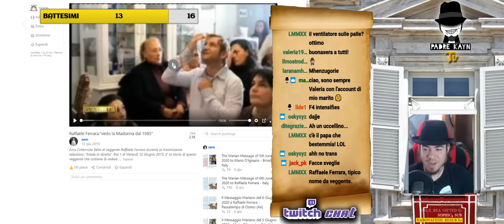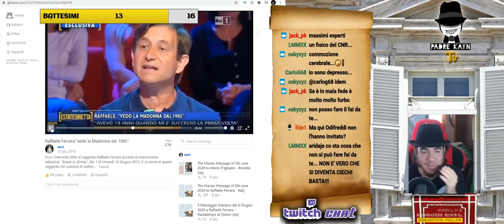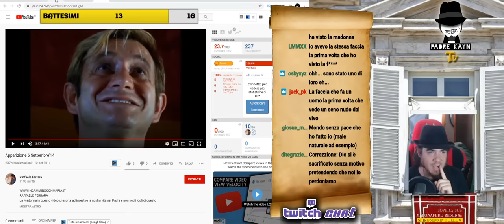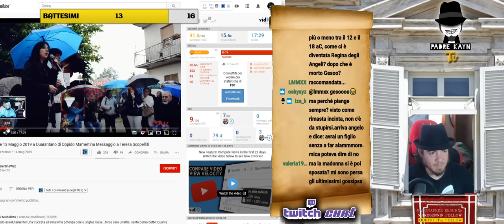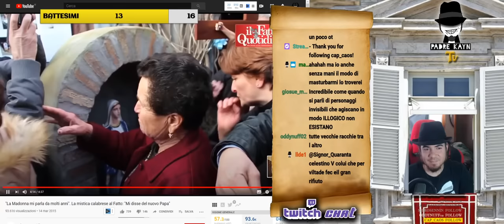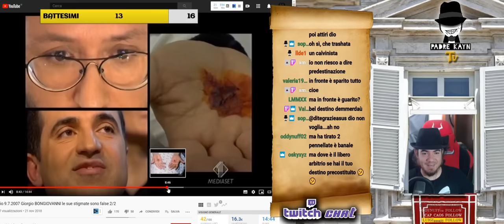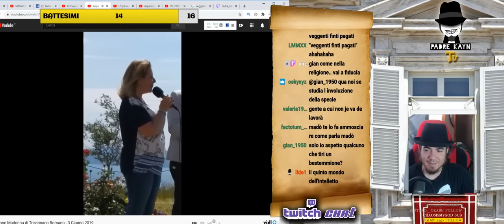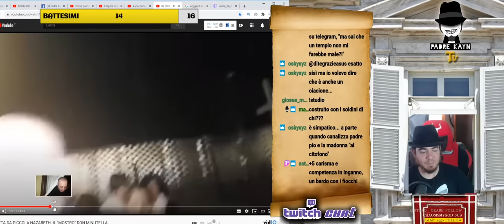Non solo Medjugorje ( mistici nostrani ) - LIVE TWITCH